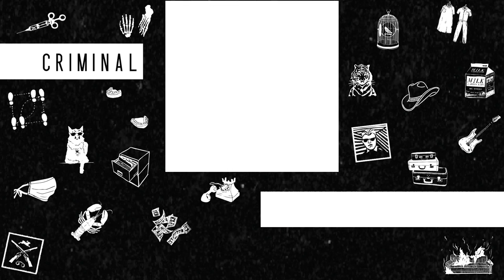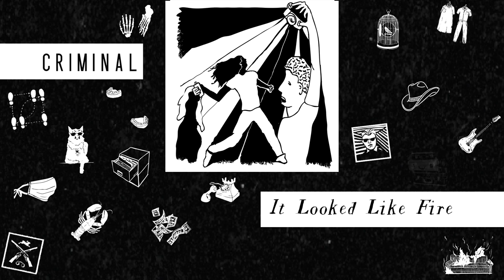It Looked Like Fire | Criminal Podcast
The first time Ed Crawford had ever been to a protest was when he heard about the shooting of Michael Brown in Ferguson, Missouri. St. Louis Post Dispatch staff photographer, Robert Cohen, ended up taking a photograph of Ed that would be seen around the world. Robert explains how that photo would end up changing his and Ed's lives forever.

Music in the episode:
“Theme” by Blue Dot Sessions
“Deserted City” by Kai Engel
“Tyrano Theme” by Blue Dot Sessions
“We Hear Things So Differently” by Will Bangs
“Trilobite” by Podington Bear
“Distill” by Podington Bear
“Ray Gun” by Podington Bear